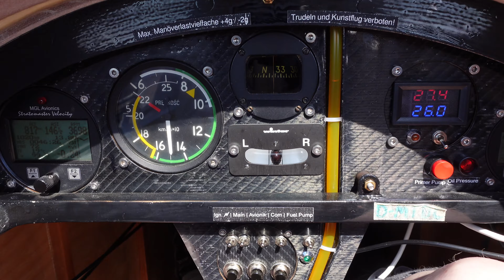2023, ep. 2: SD1 Minisport - The Magnificent WISMAR Fly-In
On no! I had gopro malfunctions and failed to operate my 360° camera properly.
With no other choice left I present to you: perfect footage mixed with terrible footage of the most magnificent Fly-In of the 2023 season:
SD1 Fly-In WISMAR.
Those who happened to arrive on Friday went on day trips along the coast.
In the meantime more participants arrived until the parc ferme was stuffed full with an international armada of SD planes with just a few "imposters" mixed in.
But we are all open minded, so even if you don't have a SD1 you can still have a good time with us.

00:00 Opening
00:12 First one taking off ahead of the pack
00:29 Get ready
00:53 Take off
02:00 Head out towards the Baltic Sea
02:47 Rans S6 over the Bay of Lübeck
03:18 Landing in Grube EDHB
04:14 Start from EDHB towards the Fehmarn island
04:46 Harbour and construction site of the Fehmarn Tunnel to Denmark
05:08 Fehmarn bridge
05:18 GoPro dies, switch to horribly bad 360° footage
06:12 Landing in WISMAR EDCW
07:12 Arrivals, lots of them
10:16 The Gathering
11:08 one departure
11:29 The grand Austrian fleet
11:31 Czech Fleet
11:44 D-MAPS
11:49 D-MOIE
13:14 End of the day